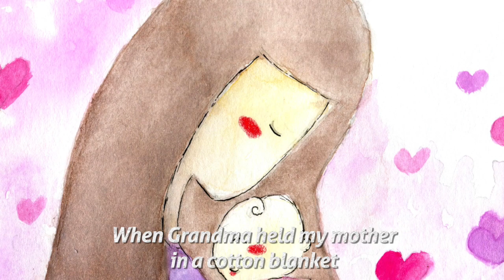Grandma On A Windy Beach - Read Along Stories for Kids (Animated Bedtime Story) | Storyberries.com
DESCRIPTION: A grand-daughter and her grandmother are best friends.

Family, Love, Conversation

1. Do you have a grandparent, or a much-loved older person, in your life? What do you love best about them?

2. Have they taught you things you didn't know before? What kinds of things?

Creativity

1. Can you imagine knowing them when they were your age? What do you think you might have done together, if you were the same age?

Credits:
Bedtime story written by Jade Maitre
Illustrated by Violet Lim

Violet Lim is a volunteer illustrator for Storyberries. If you love her work as we do, you can see her portfolio and get in touch with her